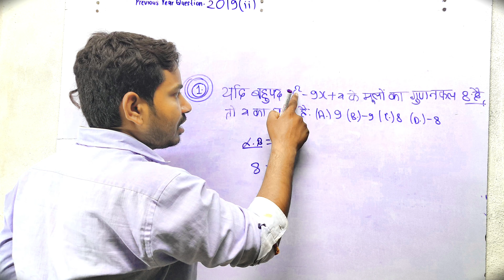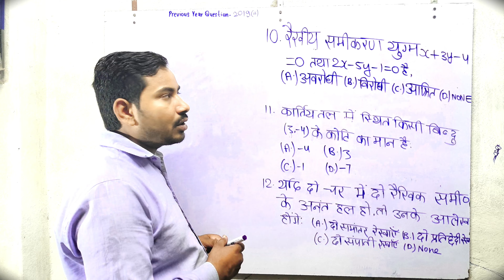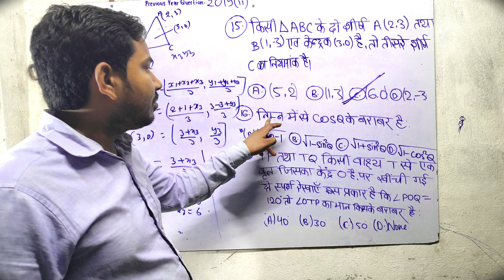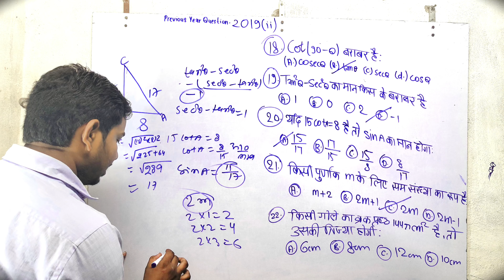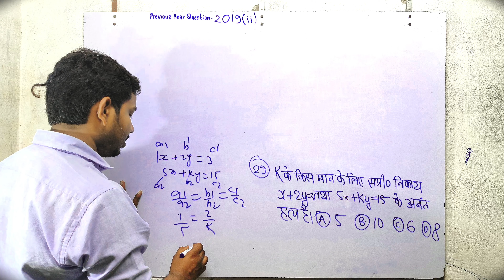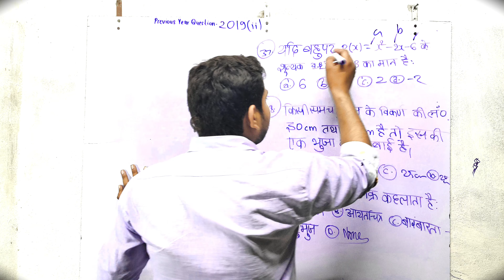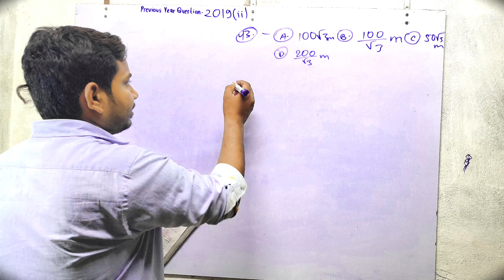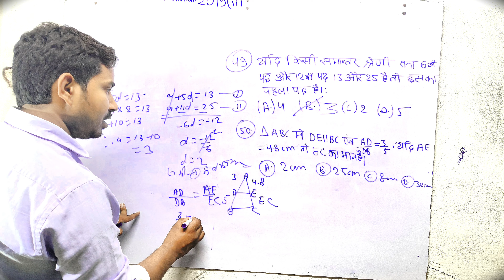2019(2nd Sitting) Me Puchha Gya math ka Objectives Questions. Yashwant_Bhaiya_Classes.dusari Pali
2019(2nd Sitting) Me Puchha Gya math ka Objectives Questions. Yashwant_Bhaiya_Classes.dusari Pali